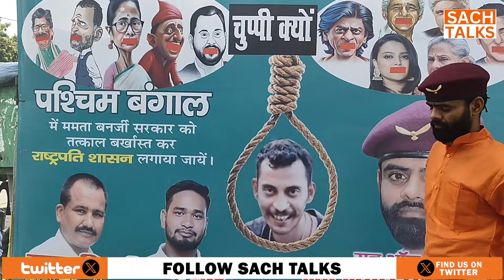कोलकाता महिला डॉक्टर मामले के दरिंदे को गो-ली मा.रने वाले को 50 लाख का इनाम!